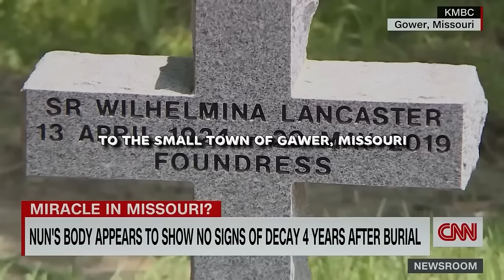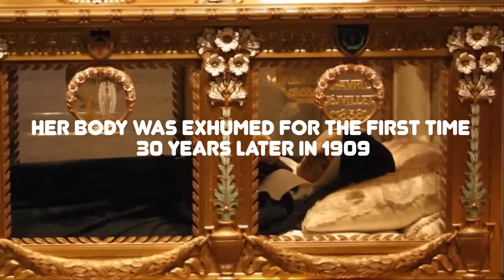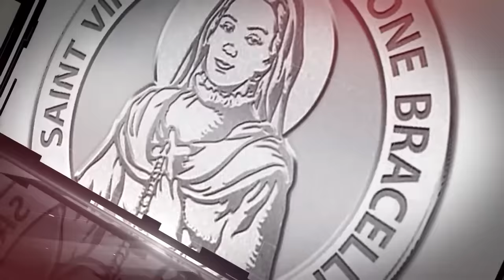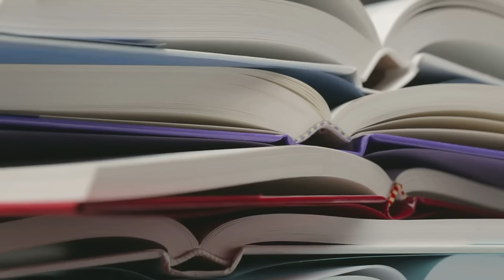You Are Not Supposed To Know About The Saints Who Don't Decay...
You Are Not Supposed To Know About The Saint Who Don't Decay...

The town of Gawer, Missouri, is filled with excitement over an extraordinary event: the body of a nun that has remained miraculously preserved without decay. Visitors from far and wide flock to witness this marvel, their curiosity mingled with profound faith. This rare occurrence both shocks and inspires, prompting us to reconsider our understanding of mortality. These incorruptible saints, defying the passage of time, seem to offer a tangible connection to the divine. Come with us as we unravel the mystery surrounding these timeless saints and feel the unexplainable power they might possess.

If you're curious about women who were deeply spiritual in the Catholic Church's history, you might find St. Veronica Giuliani's story quite interesting. She's known for her extraordinary spiritual journeys and, you might find this surprising, her body's resistance to damage. Her life teaches us that being truly holy, or close to God, isn't limited by being a man or a woman. Veronica was born long ago, in 1660, in a place that's part of today's Italy. When she was still quite young, she decided to join a religious group called the Capuchin Poor Clare Monastery. Despite facing opposition and not always being supported, she had a tough life there, suffering from diseases and enduring harsh treatments from a priest who took things too far.

Veronica experienced vivid dreams where she saw the death and resurrection of Jesus Christ, and these dreams left marks on her body similar to the Stigmata - wounds that resemble those of Christ. She also received deep insights into her spiritual journey. However, her path wasn't easy. Since she was a woman in a mostly male environment, some church officials doubted her experiences and accused her of making things up. Imagine facing such harsh skepticism while also battling illness.